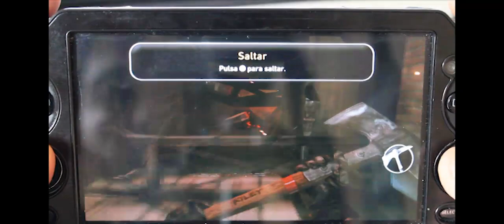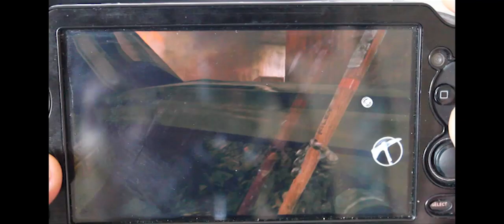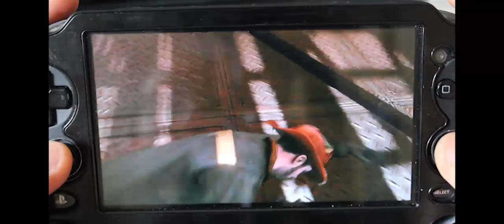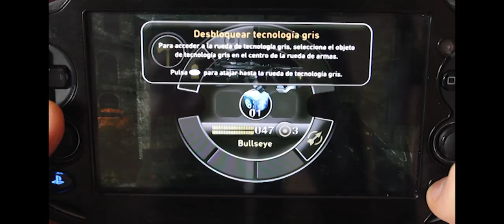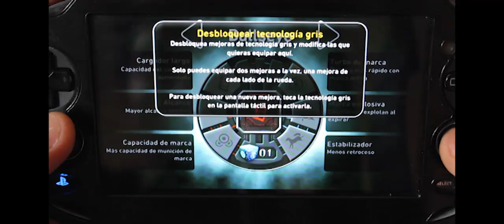Resistance Burning Skies PS Vita Español (Campaña)